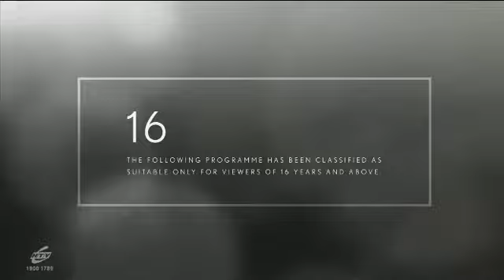Captive State Fox Movies Intro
NOTE: For Some Reason, There's No Focus Features Logo, Is It the Internationally Distributed or Something?